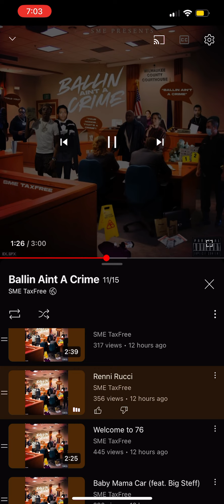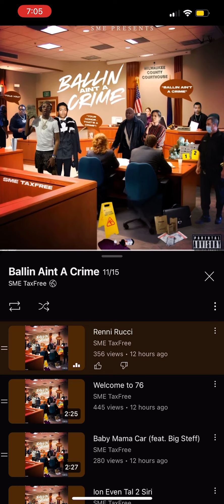SME TAXFREE- RENNI RUCCI 🔥